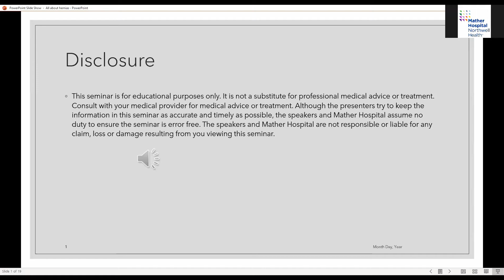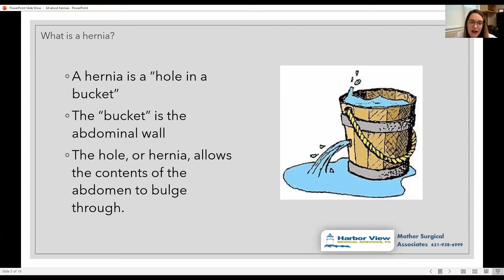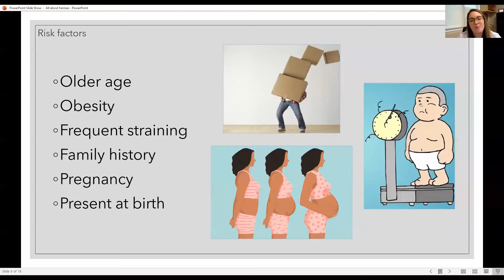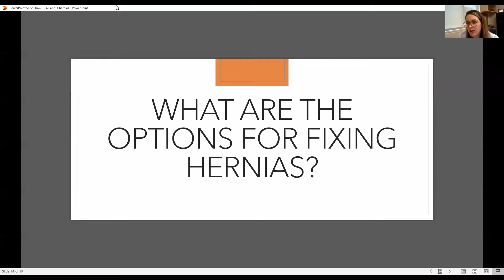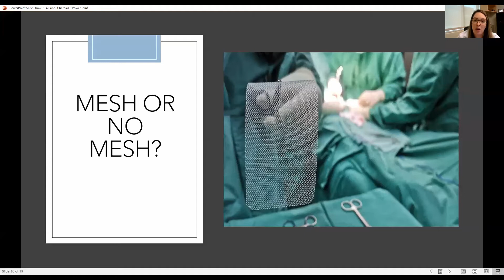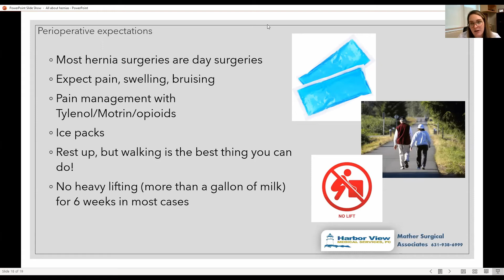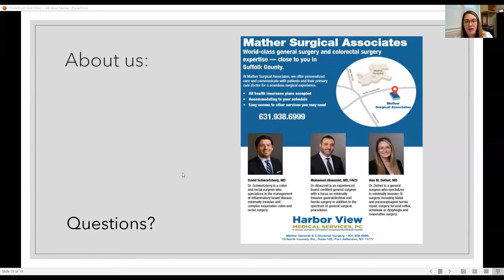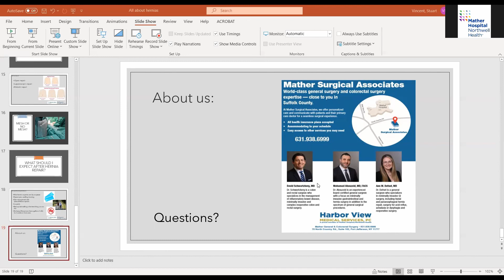HealthyU webinar series: All about hernias